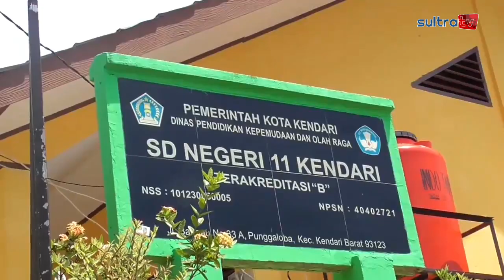EMPAT SEKOLAH DI KENDARI LOCKDOWN SEMENTARA